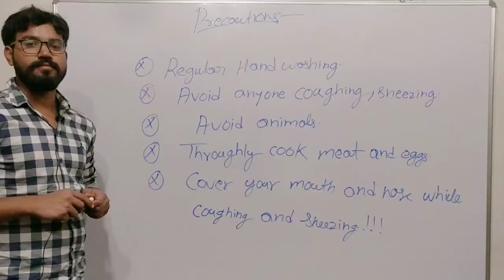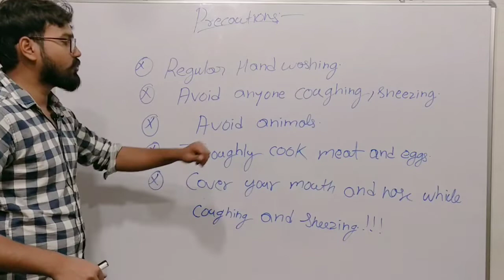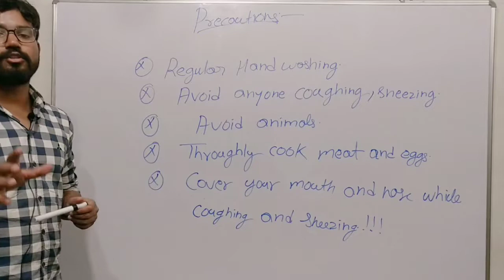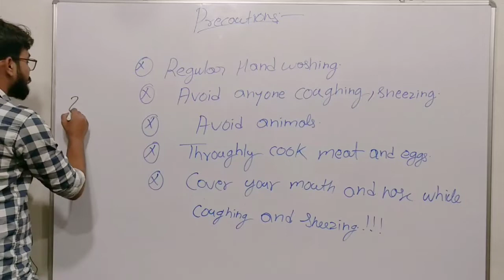novel coronavirus prevention | precaution for coronavirus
precaution for coronavirus

precaution for coronavirus in hindi, corona virus se kaise bache, kaise bache corona virus se, kaise bachaye apne aap ko corona virus se, corona virus se bachne ke upay, prevention method of corona virus, corona virus, corona virus news, corona virus cure, corona virus medicine,